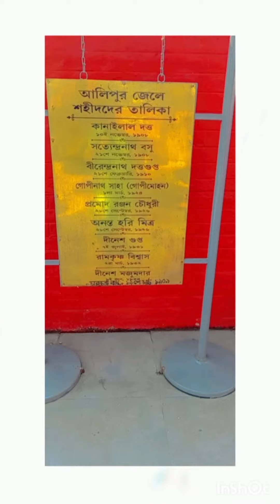Alipur jail না জানি কত দেশবাসীর প্রাণ গেছে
Alipur jail না জানি কত দেশবাসীর প্রাণ গেছে. আমাদের দেশের জন্য যারা প্রাণ দিয়েছে আজকের আমরা তাদের দেখতে যাচ্ছি তাদের পাশে দাঁড়িয়ে সেলফি তুলছে তারাই দেশের জন্য লড়ে গেছে। আমরা তো শুধু ফটোই তুলি।